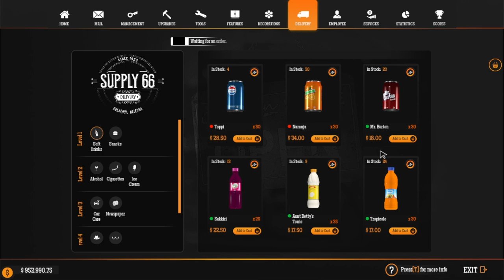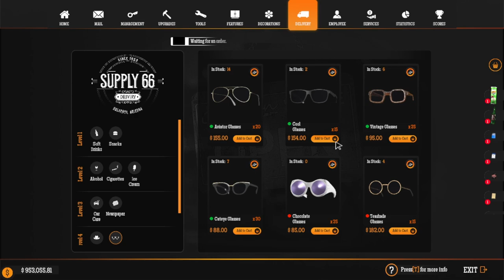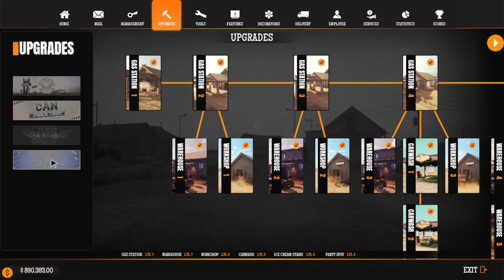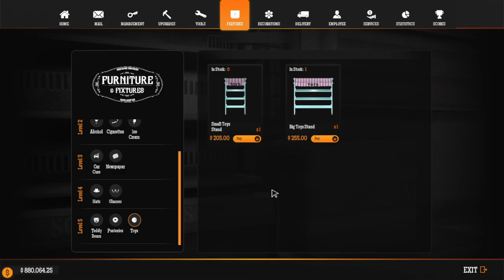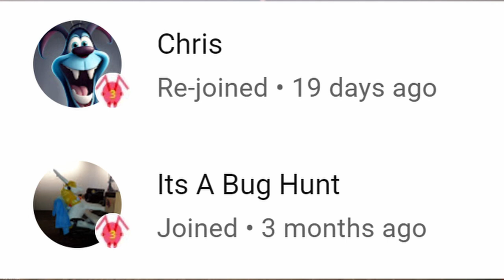Gas Station Simulator - 100% upgraded station Episode 15